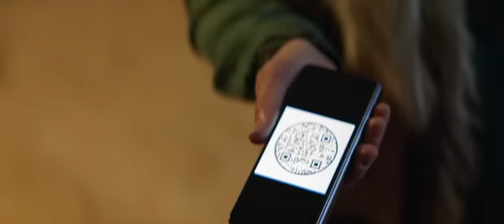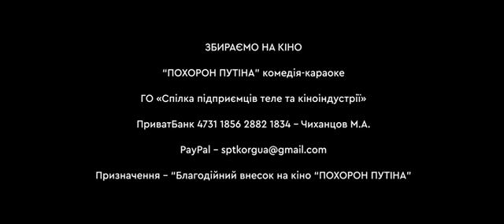"ПОХОРОН путіна" комедія - караоке.